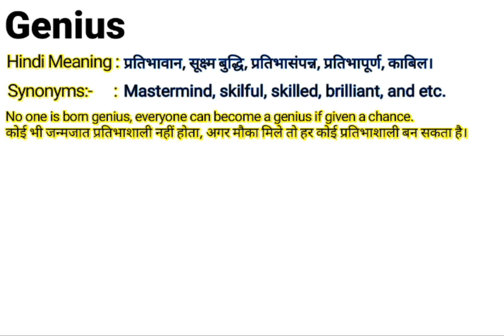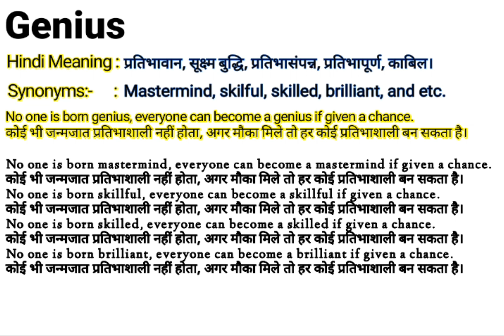Genius meaning & Synonyms || Synonyms of Genius || Examples in Sentences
About this video:

This video is about the word "Genius" with English meanings and synonyms and examples

Please watch the complete video to learn the antonyms of this word.

Contents of this video:

Meaning of Genius.
Synonyms of the word Genius.
Genius Synonyms.
Genius meaning in Hindi.
Genius use in sentence.